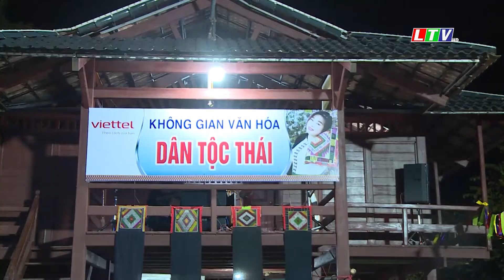Không gian văn hóa dân tộc Thái | Lai Châu